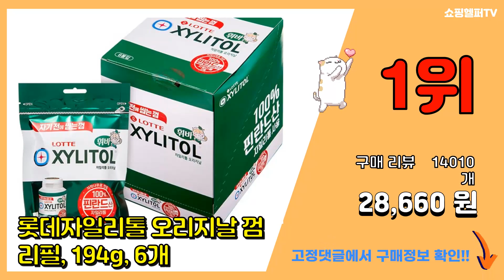자일리톨 추천 판매순위 Top10 || 가격 평점 후기 비교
❤️❤️❤️요즘 가장 많이팔린 자일리톨 추천❤️❤️❤️

[00:01]
10위. 롯데제과 자일리톨 오리지날 껌, 16g, 12개입 [7,480원]

[00:06]
9위. 롯데자일리톨 오리지날 껌 리필, 194g, 1개 [6,020원]

[00:11]
8위. 롯데제과 자일리톨껌, 24g, 15개 [8,540원]

[00:16]
7위. 롯데자일리톨 알파 껌, 84g, 6개 [18,590원]

[00:21]
6위. 롯데자일리톨 오리지날 껌 리필, 105g, 2개 [6,400원]

[00:26]
5위. 롯데제과 자일리톨 오리지날 츄잉껌, 87g, 3개 [8,730원]

[00:31]
4위. 조은약초 핀란드산 자일리톨 크리스탈, 500g, 2개 [16,010원]

[00:36]
3위. 롯데자일리톨 알파 오리지날 껌, 168g, 6개 [33,860원]

[00:41]
2위. 오리온 더 자일리톨 리필백, 122g, 2개 [5,980원]

[00:46]
1위. 롯데자일리톨 오리지날 껌 리필, 194g, 6개 [28,660원]